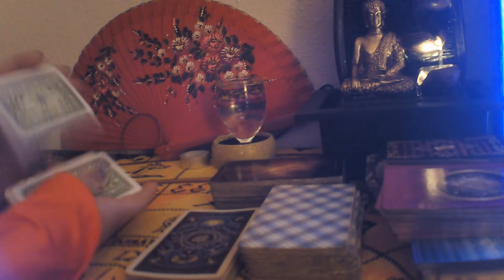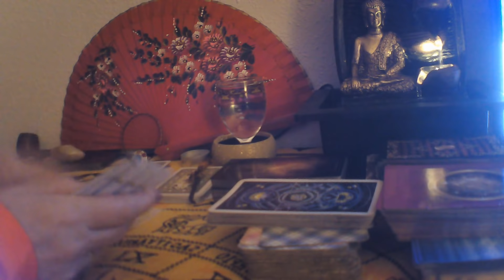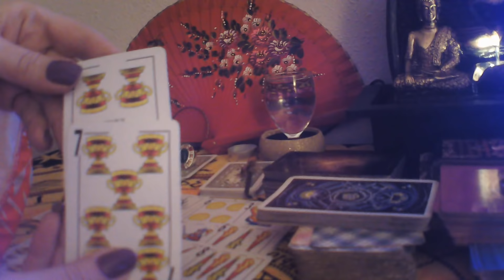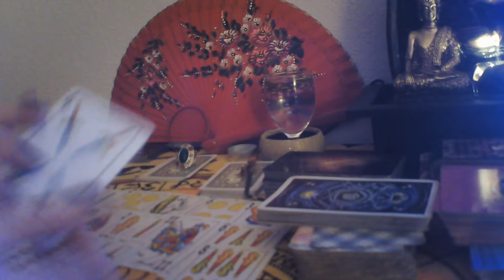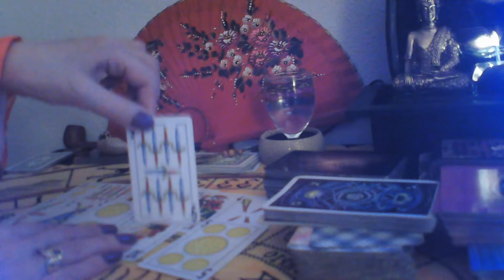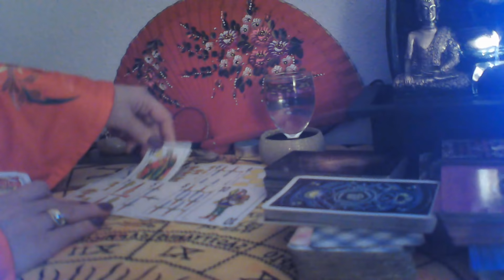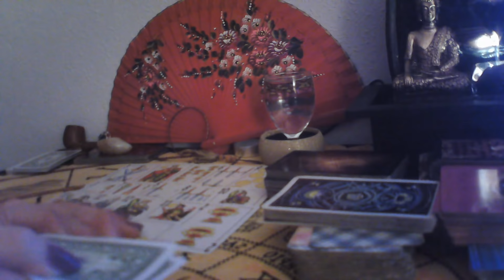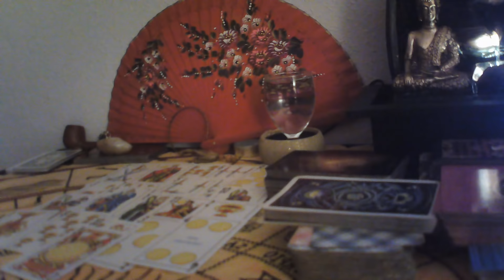QUIEN ME ENVIA MALAS ENERGIAS? O ME A ECHO BRUJERIA? INTERACTIVO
BIENVENIDOS A MI CANAL, SI TE A GUSTADO MI VIDEO COMPARTELO, REGALAME UN ME GUSTA Y ACTIVA CAMPANITA, ASI TE LLEGARAN TODOS MIS VIDEOS, SUSCRIBETE DE MANERA GRATUITA, GRACIAS MIL A TODOS MIS SUSCRIPTORES, , HACERLO CON MUCHA FE, UN ENORME ABRAZO DE LUZ Y BENDICIONES.